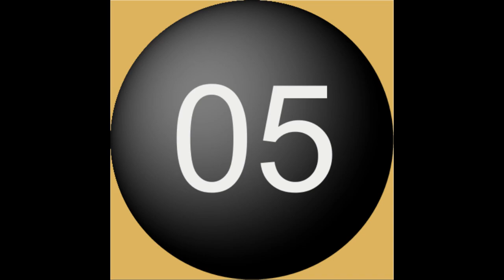හැමදාම හිස් බඩ වතුර බීමෙන් මාසයකට පසු සිදුවූ දේ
I will gladly take down the video. Thank you!